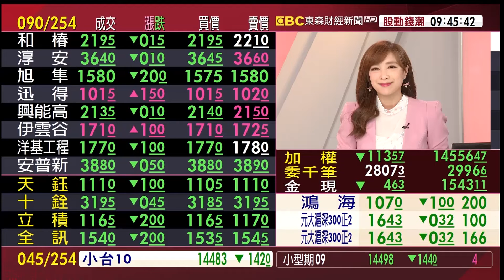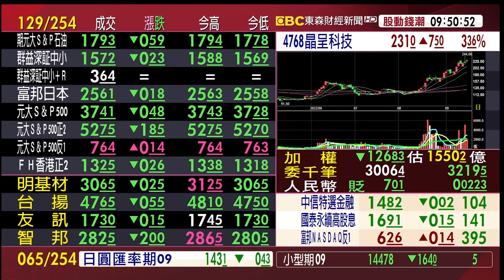車用下個兆元產業 新小奇車電股在哪？《股動錢潮》許豐祿 20220916